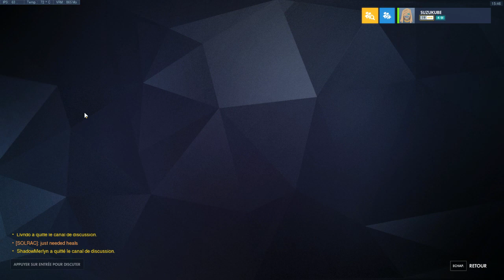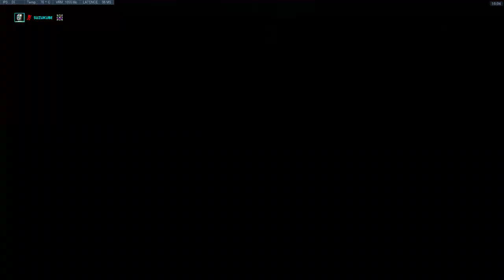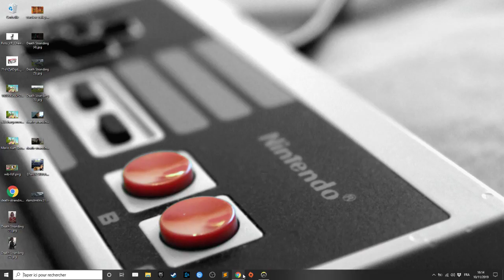🎮 OVERWATCH : Placement des DPS Symmetra, Mei, Widowmaker et Ashe Saison 18 ! (Live FR)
Placement DPS saison 19 :) !